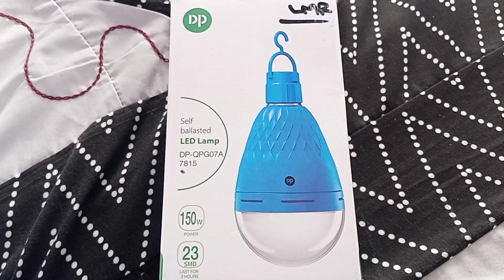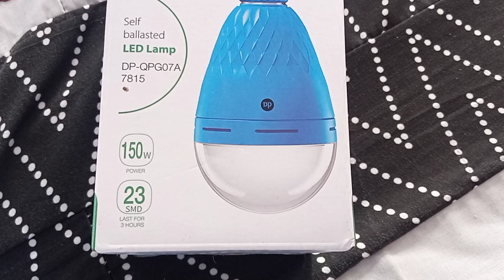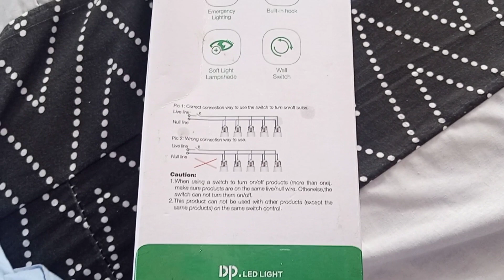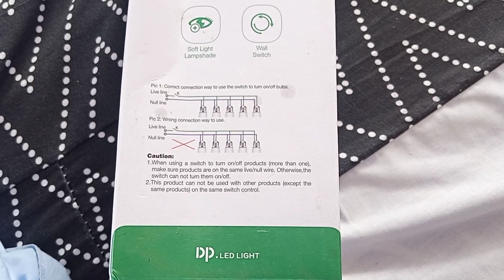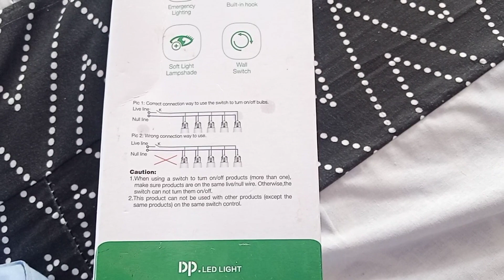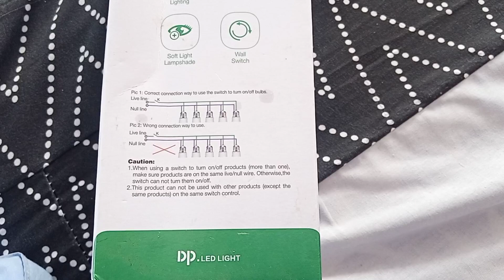Smart Led bulb with advantages & disadvantages 💥 Emergency Light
Es video mn smart led bulb ka review dea gea hai.